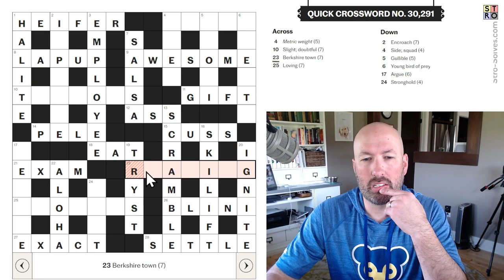Don't get cross at these words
Solving the Quick crossword from the Telegraph for May 4th.

You can find this crossword and other puzzles from the Telegraph